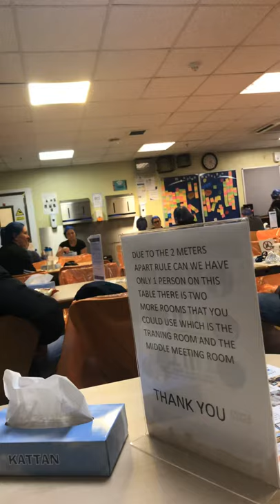July 4, 2020 Bakkavor Crewe